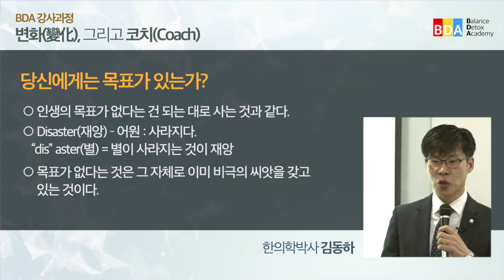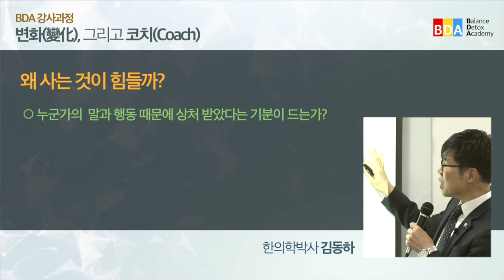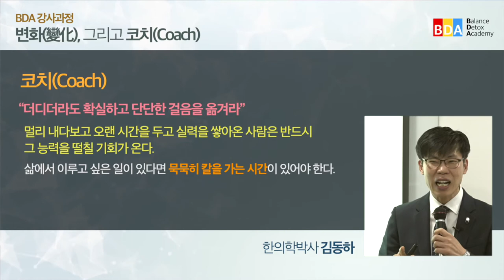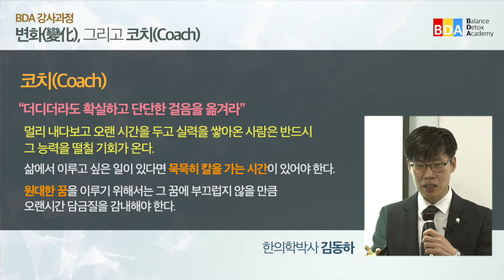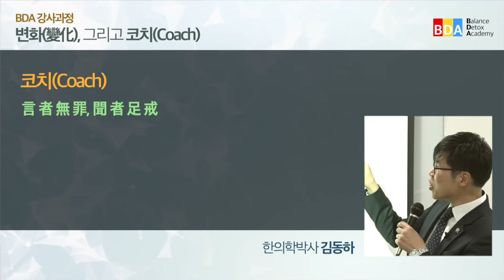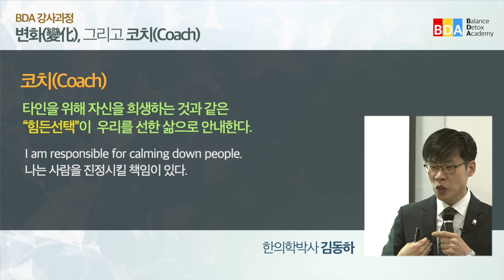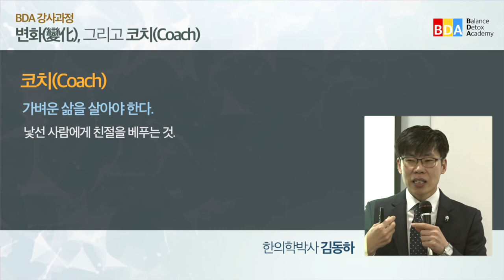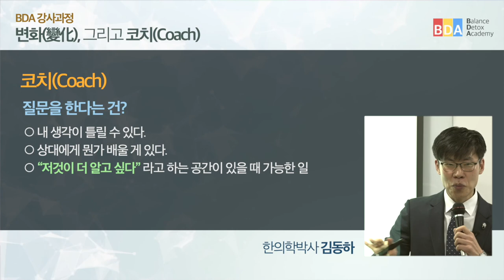변화 그리고 코치(Coach) - 김동하박사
변화(Change) 그리고 코치(Coach)